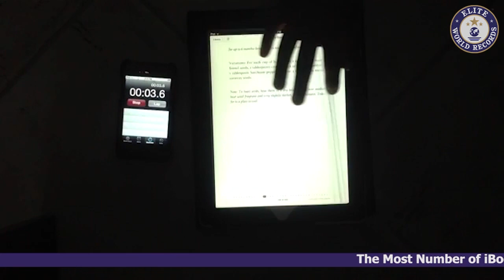Most Number of iBook Pages Flipped in 30 Seconds (Mobile app) - EWR201321255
The Most Number of iBook Pages Flipped in 30 Seconds (Mobile app) counted to 48 was set by Jake G at Bargo, New South Wales, Australia on January 25, 2013.